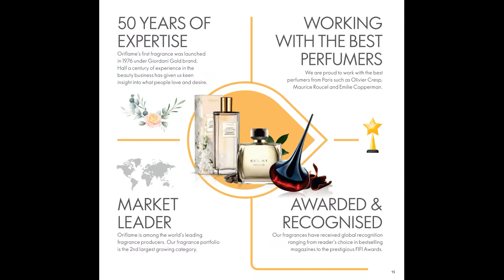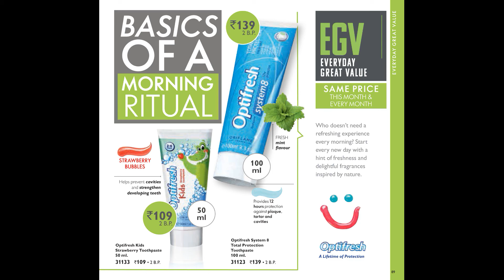Oriflame February 2021 Catalogue | Valentine Special | HD | By Beauty Consultants India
Follow Sachin on Instagram: @businesscoachsachin and on Twitter: @sachinnow

Sachin is a Trainer, Coach and MLM Leader . Sachin and Jashmi have been digital leaders in Oriflame India since 2011. Their team is spread all over India.

Want to join Oriflame with Sachin and Jashmi?

WhatsApp your full name, address, email, mobile number and date of birth on below numbers:

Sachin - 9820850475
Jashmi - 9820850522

Follow Jashmi on Instagram: @jashmiw & Twitter: @jashmiw

Oriflame February 2021 Catalogue | Full HD | By Beauty Consultants India
Oriflame c2 2021 catalog
Oriflame Feb 2021 catalog
Oriflame India February 2021 catalog